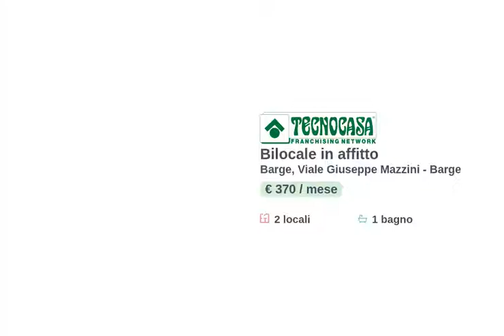Bilocale in affitto a Barge